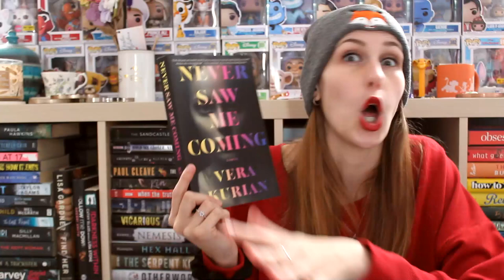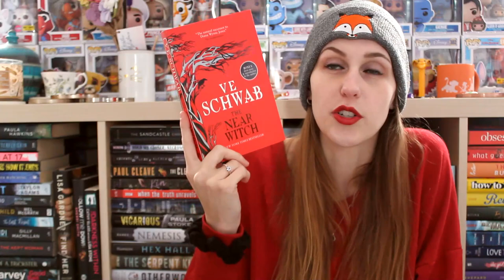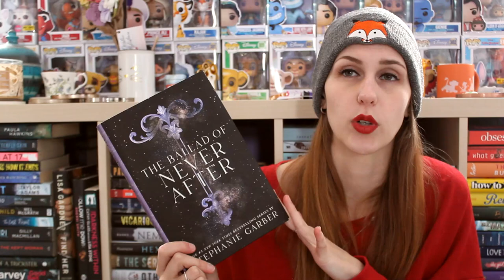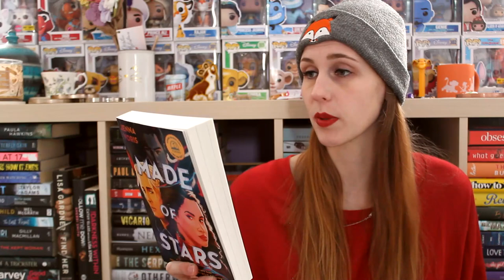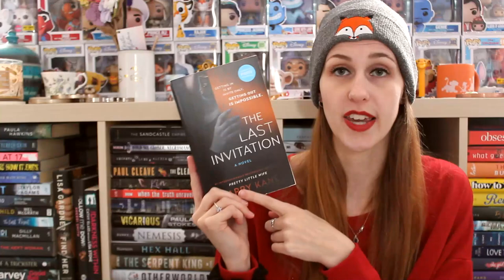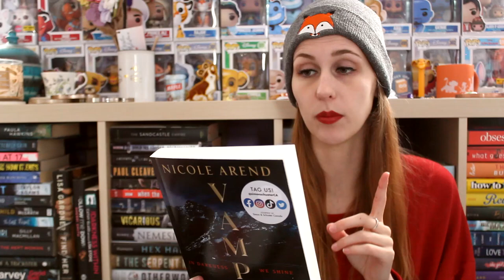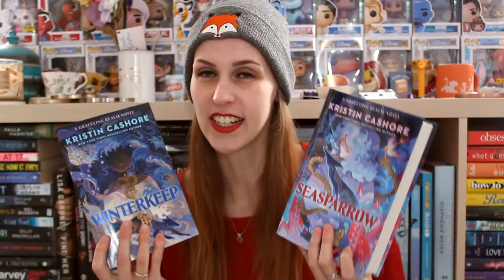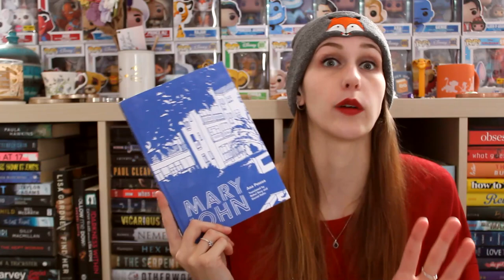My seasonal depression prevented me from filming this for 3 months (oops) | 30+ book haul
The SAD do be sadding.

Molly’s book